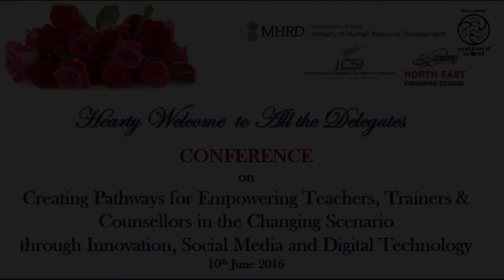Highlights of Dr. Subash Chandra Khuntia, Sec., School Education & Litaracy, MHRD, GOI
International Conference: Creating Pathways for Empowering Teachers, Trainers & Counsellors in the Changing Scenario through Innovation, Social Media & Digital Technology  at NCERT Campus, New Delhi